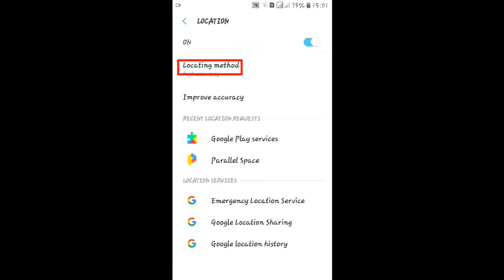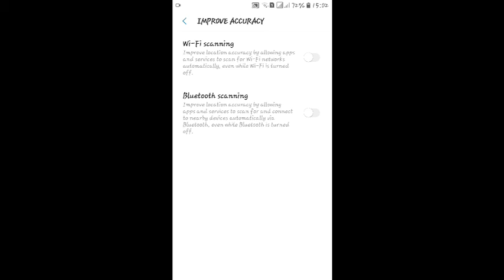Mobile Phone Q Garam Hota Ha|Why Mobile Phone Heat Up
is video ma btaya gya ha k ap kasy mobile phone k garam hony k msly ko hal kr skty hain.

About: "KNOWLEDGE MIXTURE" channel Provides Online Classes (video) for: Android Computer, Internet, Whatsapp,Facebook, Youtube, Mobile, Google , Twitter , Yahoo internet security, Data Security, Discovering New Technology,Online Earning tutorials,